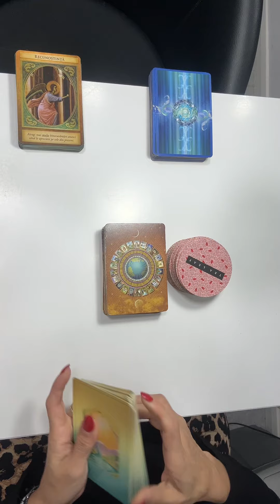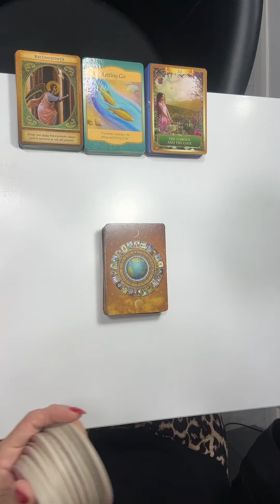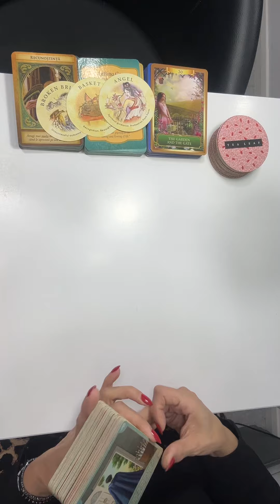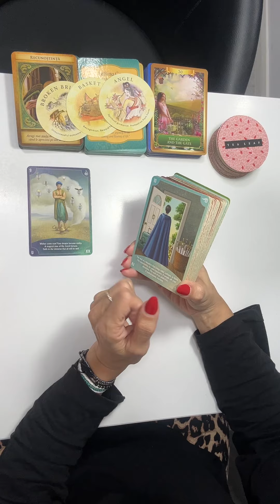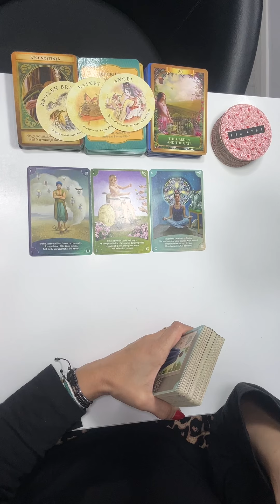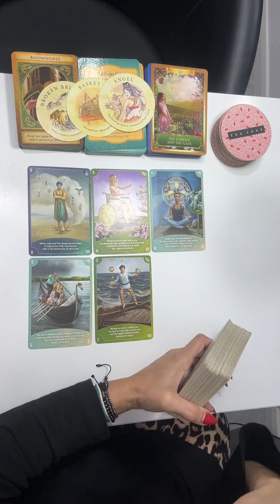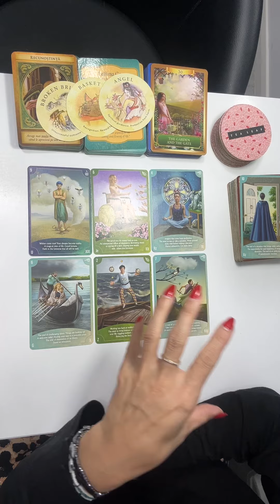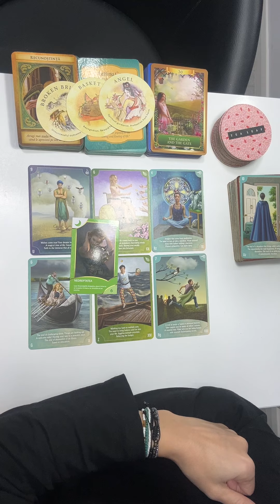Scorpion ♏️ 🙏 citire saptamana 25nov-1dec!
Buna dragilor !🤗 Bine ați venit pe canalul meu,va mulțumesc ca ma urmăriți.
Aceste etalări sunt generale,nu se pot potrivi tuturor,luați doar ce vi se potrivește,ce nu lăsați deoparte.

  Dacă nu rezonați ,recomand sa vizualizați și citirile de la ascendentul zodiei in care v ați născut,de asemenea sa lăsați sa treacă o perioada după care sa reveniti asupra etalării .
Tarotul nu prezice viitorul,va poate arata ce energii sunt in momentul etalarii in viața Dvs și ce se poate manifesta dacă alegeți sa ramaneti in acea energie dar avem liber arbitru și putem merge pe calea dorita de fiecare in funcție de situațiile cu care ne întâlnim .
  Aceste citiri nu țin locul sfatului unui specialist ,sunt in scop de divertisment.Fiecare e liber sa ia ca informație utila ce crede ca i se potrivește

Pe facebook  VIO TAROT , răspund tuturor in cel mai scurt timp posibil.

🤗MULȚUMESC ABONAȚILOR !!!❤️